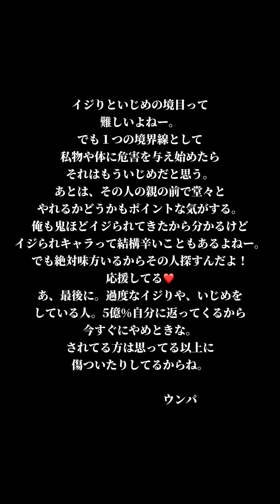【過度なイジリで悩み苦しむ生徒】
あざっすチャンネルオススメ動画

こーじろーのオススメ動画